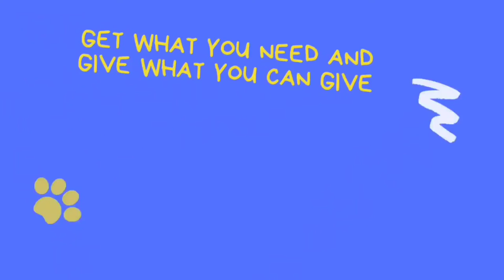Bubu can cook: "Salad trộn tùm lum" 😂